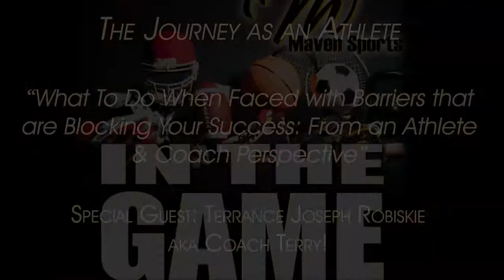Episode 10 - In The Game with Coach Terry Robiskie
Join us for a candid conversation with Coach Terry Joseph Robiskie as we discuss the journey of a professional athlete, coach and husband.